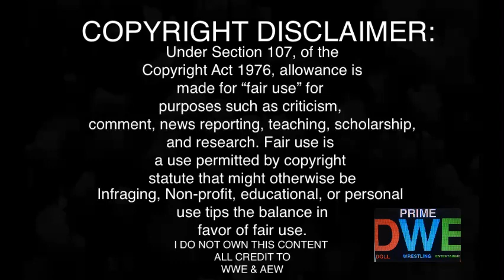Zoey Stark Segment REACTION | NXT 2.0 7/26/22